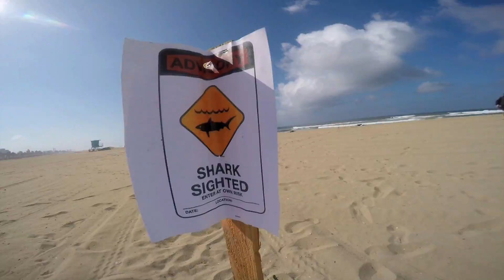Shark Bait POV | May 13th | 2017 (RAW FOOTAGE)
Brought out the 1995 Softop for some high action shredability. Meanwhile the sharks in Orange County are on the prowl. Beware of the man in the grey suit. RAW

5/13/17

To find the swell info for any given day

GoPro 4 Black
PULUZ Mouth Mount
Canon T2i
Canon 75-300mm Lens
Opteka 500mm Lens
Ho Stevie Surfing fins
Ho Stevie Surf Poncho
DSLR Tripod